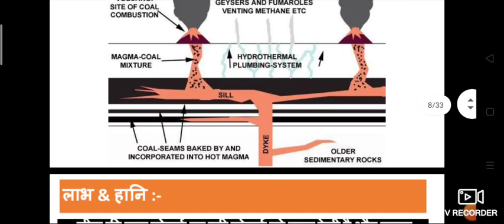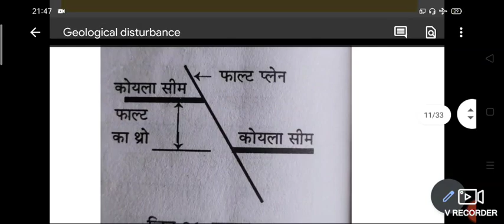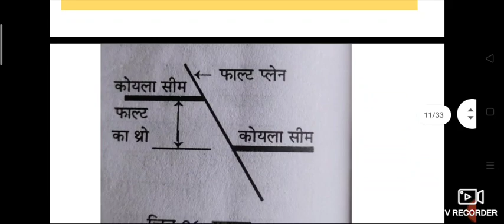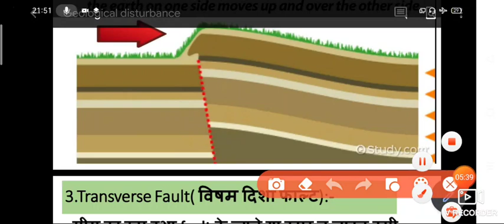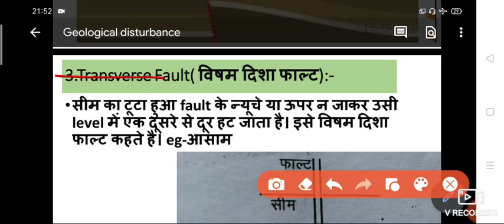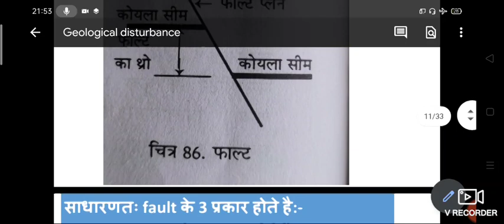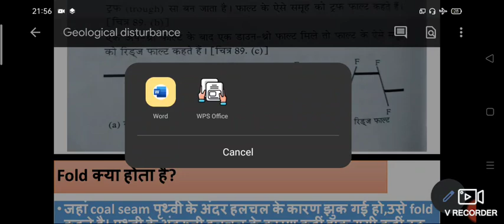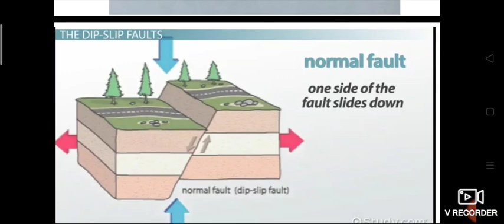WCL MS Important Topic Fault & it's Type